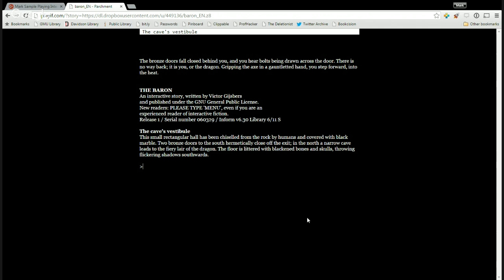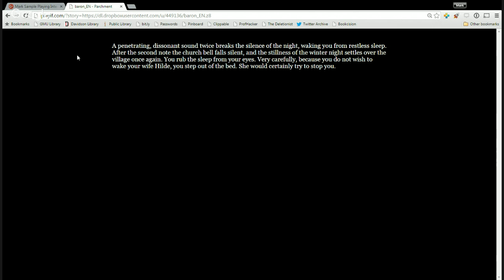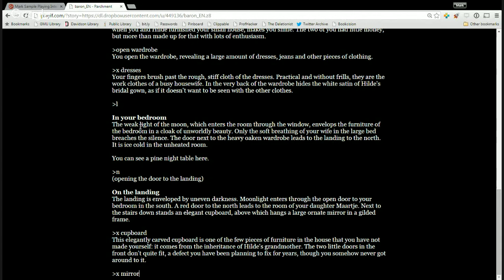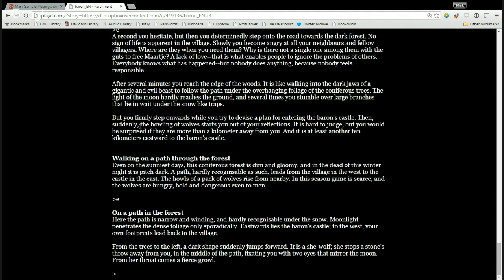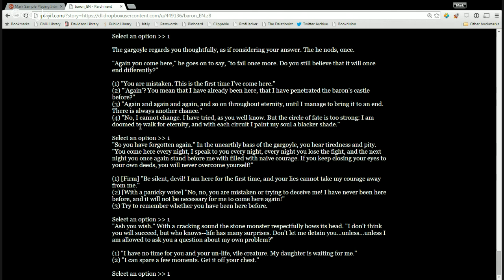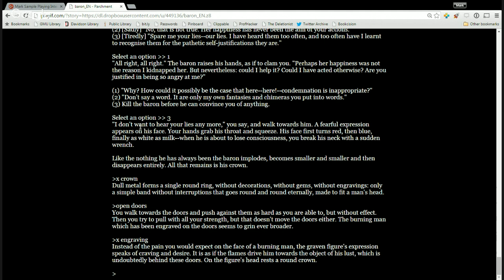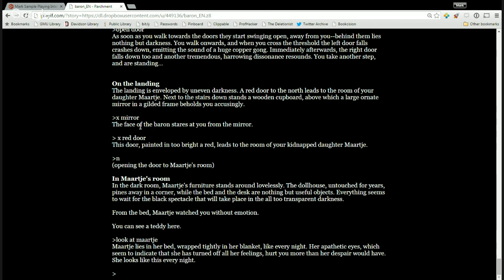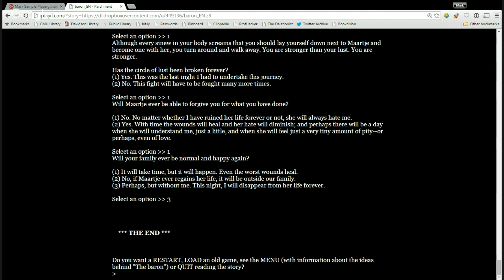Mark Sample Playing Interactive Fiction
Professor Sample livestreams playing a work of interactive fiction. The game in question: The Baron by Victor Gijsbers (2006).